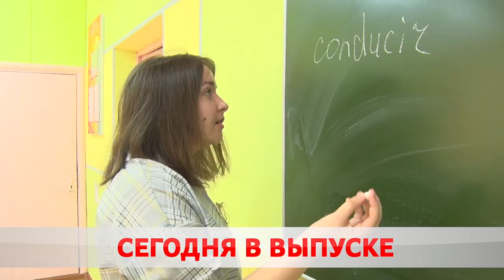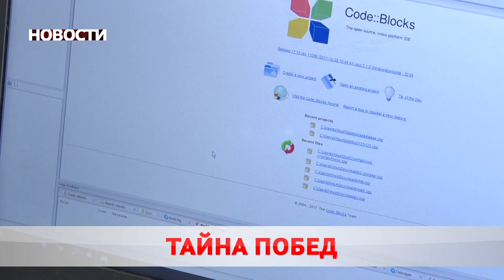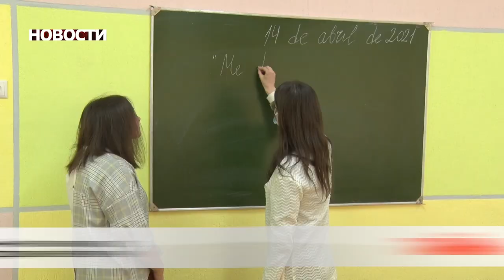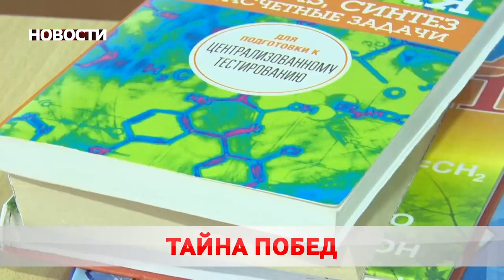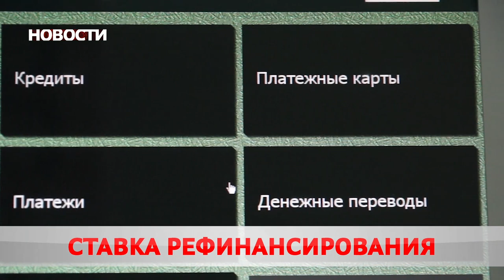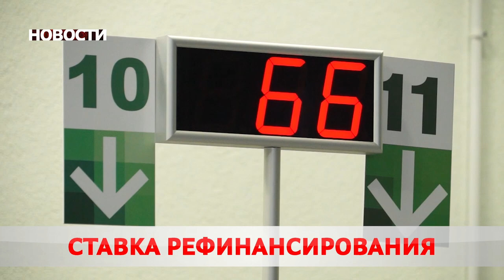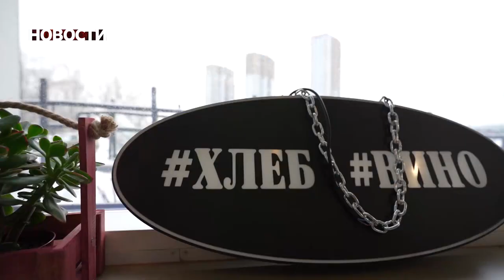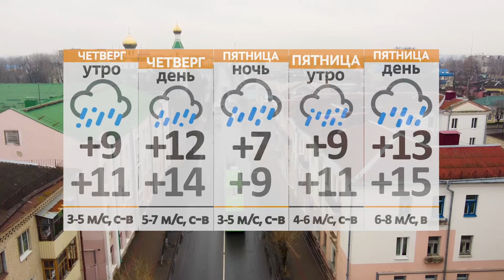Новости 14 04 21